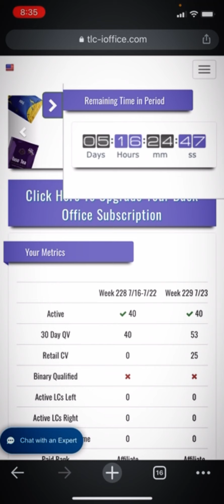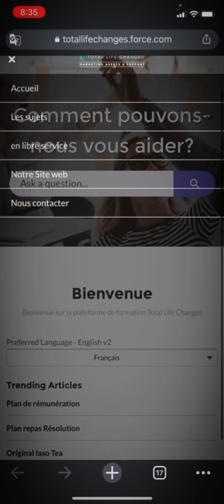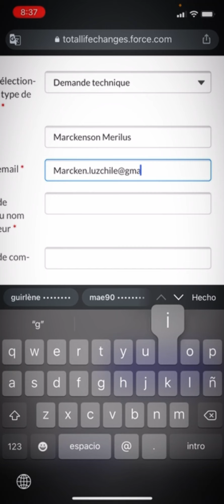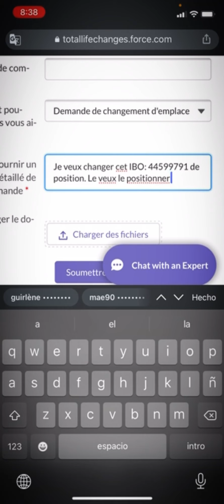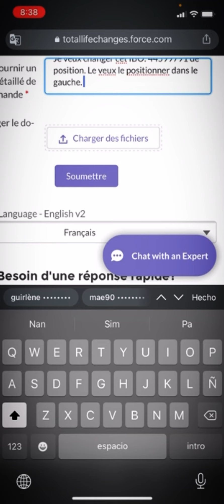Demande pou chanje plasman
Kijan pouw fè yon request pouw mande pou chanje yon afilye ou antre nan biznis lan pozisyon, dwat oubyen goch.